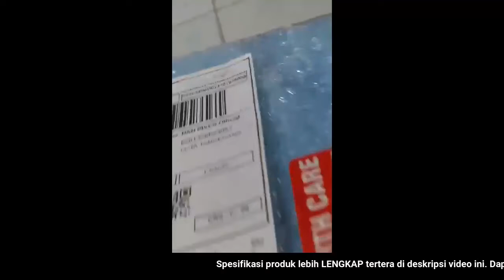🔴 REVIEW JUJUR JUAL HAN RIVER BLENDER HRJRJ S2BK CHOPPER 2L (HARGA PROMO + BONUS + FREE ONGKIR)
Video ini tentang: Toko / PenJUAL / Distributor / Supplier HAN RIVER Blender HRJRJ S2BK chopper 2Li dengan Harga Grosir / Pabrik SUPER Murah, Pesan / Beli SEKARANG!!! Untuk Mendapatkan HARGA PROMO + BONUS + FREE ONGKIR!!!

Deskripsi Produk
（Perhatian！！！！ ！！！！）Setiap penggunaan tidak boleh lebih dari 20 detik, dan penggunaan terus menerus perlu menunggu 2 menit. Penggunaan yang berlebihan akan menyebabkan kerusakan pada motor!
HAN RIVERHousehold appliancesSelamat datang untuk membeli produk HAN RIVER. Perusahaan mengkhususkan diri dalam produksi peralatan rumah tangga dan berkomitmen untuk menyediakan produk yang terjangkau dan berkualitas tinggi kepada pelanggan di Asia Tenggara. Silakan gunakan produk sesuai dengan panduan operasi, silakan tinggalkan pujian bintang lima Anda setelah menerima barang, Saya berharap Anda hidup bahagia!
Deskripsi:
1 Mesin Penggiling HAN RIVER menggunakan mata pisau yang tajam memudahkan kita mengelolah makanan/daging lebih halus.
2 Dengan tenaga yang kuat dan besar kekuatan ganda
3 Menggiling/mencacah daging sayuran buah dan berbagai pelengkap masakan dalam hitungan menit
4. Sufficient: 2L large capacity is perfect for 3 to 4 person, suitable for home use
5 2 mode giling, mode lambat untuk menggiling bahan masakan yang lebih lembut, dan mode cepat untuk menggiling bahan masakan yang lebih keras.
6 Aman digunakan, mesin panas akan berhenti otomatis
7 Pisau 2 tingkat dengan 4 mata pisau model S, memotong dengan sangat cepat
Spesifikasi Produk:
Nama Produk : HAN RIVER Penggiling Daging
Voltage : 220V ~ 50HZ
Watt : 250 W
Kapasitas bahan : 2L large capacity
Kualitas bahan : food grade 304 stainless steel
Kualitas pisau : 2 tingkat stainless steel, 4 mata pisau
Ukuran produk : 230 mm x 270 mm
Berat Produk : 2 KG